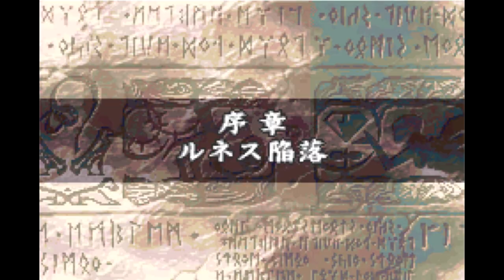ファイアーエムブレム 聖魔の光石 改造 オーロラパッチ 序章「ルネス陥落」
オーロラパッチの序章をまとめたものです
1:25 序章冒頭会話
5:24 オーロラVSヴァルター
9:04 指南
11:39 村訪問
11:58 埋もれた財宝(サンダーソード入手)
12:03 エイリーク能力
12:31 ゼト能力
13:01 オーロラ能力＆戦闘
14:09 オニール能力＆戦闘
14:40 ケセルダ増援＆能力＆戦闘
15:54 エイリーク＆ゼト離脱
16:06 序章クリア後の会話